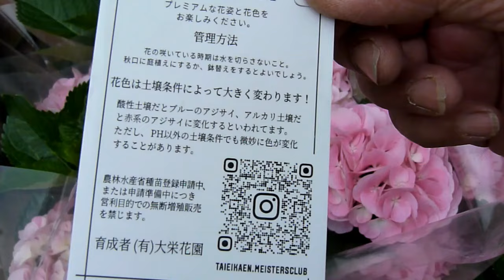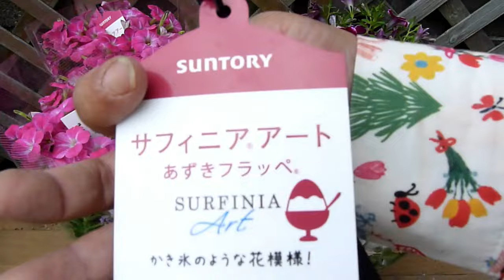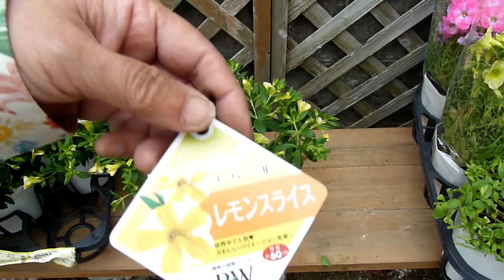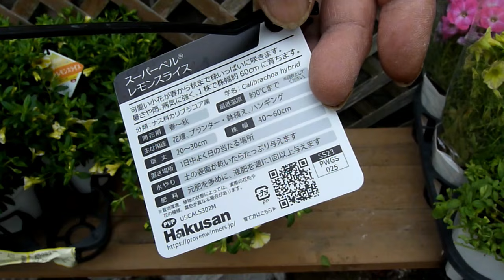6日の仕入れ 母の日前だからカーネーション アジサイ サフィニア レモンスライス あえての伸びた株を仕入れて切り戻す 観葉植物 カリブラコア さあ忙しいぞ！！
ゴールデンウィークの最終日、カレンダー通りに仕入れに行く。
母の日前なのでカーネーションを恐る恐る２ケース。
アジサイ、レモンスライス、サフィニアなど。
母の日前の仕入れは不安定。
通常の値段じゃありません。
その中でもほかの花屋さんが買わないものを上手に仕入れてきました。
さあ、買ってきたからには働きましょう！１